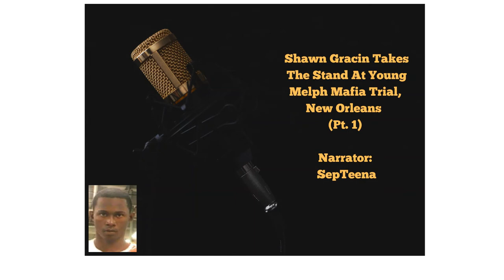Shawn Gracin takes the stand at Young Melph Mafia trial, New Orleans Pt1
Shawn Gracin takes the stand at YMM Young Melph Mafia trial, New Orleans Pt1

Do you have a critique that you would LOVE for me to address/correct?
Do you have an idea -or project- that you would LOVE to see/hear me give life to?
Do you want to show me some monetary LOVE, just because?

Well, do I have some options for you!

This is a re-edit & re-upload (not to be confused with a 'do-over') of MY ORIGINAL VOCAL NARRATION work with Crowned TV Courts, originally recorded in late 2020. This is an actual, real life court testimony, as is all the vocal narrations that I will be re-uploading.

For your consideration: you will hear mispronunciations of local street, parish, and city names within the state of Louisiana; that really was not entirely my fault, as I did my best with researching these things. However, people born and raised in Louisiana have a very unique dialect and an even more unique way of pronouncing what were originally French pronunciations of these words and names. It is what it is.

This is for you all. I am thankful and appreciative of those who had supported me in the past, and for those that may come to support and appreciate me in the present, and in the future.

-SepTeena